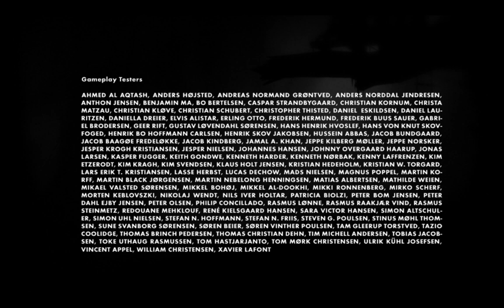Limbo | Horror Game Ending | Gameplay Walkthrough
IGN's Limbo | Horror Game Ending | Gameplay Walkthrough Limbo is a puzzle-platform video game developed by Playdead and was originally released in July 2010.

Audience Searches:
limbo gameplay
limbo game
limbo game walkthrough
limbo gameplay android
limbo game trick
limbo game level 4
limbo game level 5
limbo game trailer
limbo game video
limbo gameplay level 1
limbo game level 1
limbo gameplay full
limbo game level 15
limbo gameplay
limbo walkthrough
limbo game
limbo full gameplay
limbo game walkthrough
limbo
limbo freddie dredd
limbo song
limbo slowed
limbo stake
limbo demo
limbo lee know
limbo demo level 1
limbo keshi
horror game
horror games gameplay
horror gameplay no commentary
horror gameplay
horror game techno gamerz